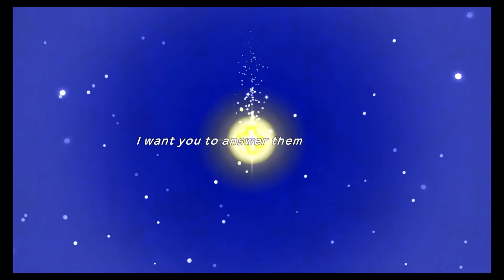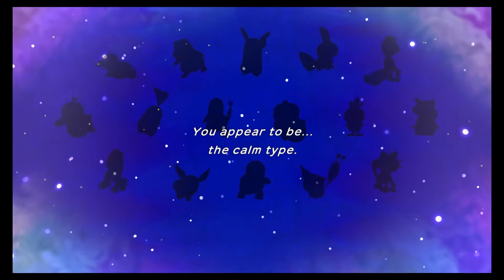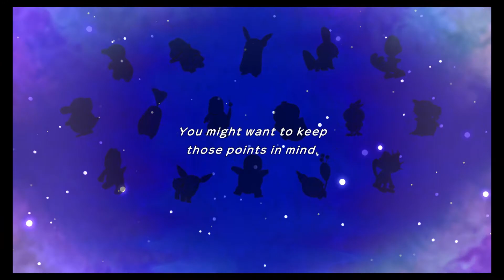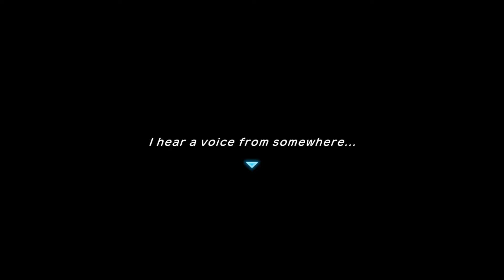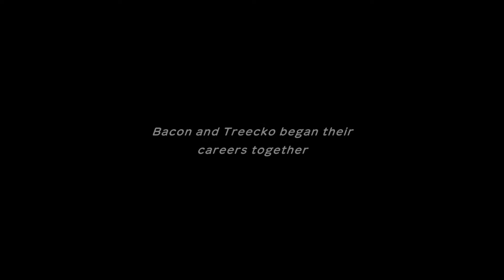Pokémon Mystery Dungeon: Rescue Team DX (PART 1)